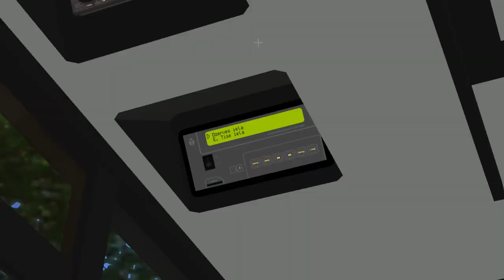Maz 103.465 2008 op (Green SB) on Liepaja 2020; Line: 10 --- Oskara Kalpaka tilts - M. Kempes iela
It's Maz 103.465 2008 op with green matrix.
Maximum speed is 80 km/h.
Transmission is Voith 3-steps.